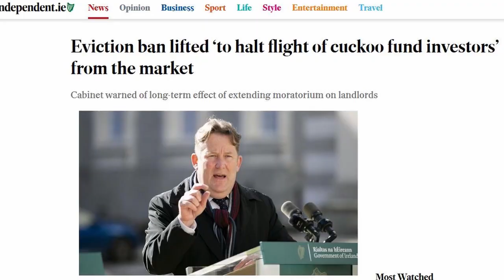Resist Evictions!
James O'Toole is facing eviction along with thousands of others. We say resist every eviction by any means necessary!